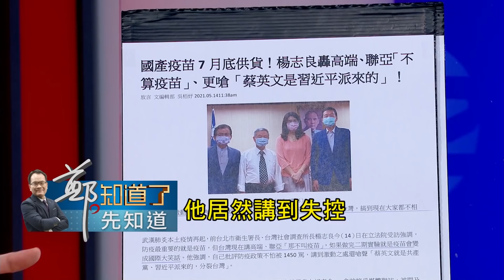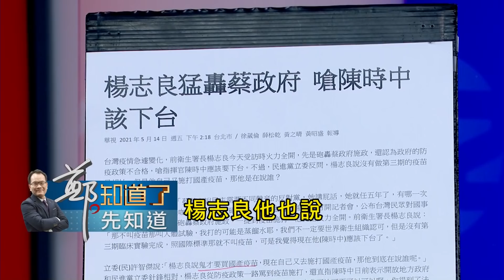你打的不是疫苗...那是什麼? 楊志良痛批國產疫苗"不算疫苗"還加碼嗆陳時中下台! 范世平點名國民黨"防疫三寶"...│鄭弘儀 主持│【鄭知道了。先知道】20210527│三立iNEWS